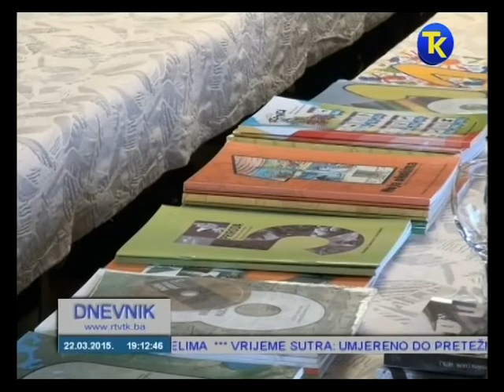Unaprjeđenje saradnje BNV sa Univerzitetom u Tuzli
Rukovodstvo Bošnjačkog nacionalnog vijeća, na čelu sa predsjednikom Vijeća dr. Sulejmanom Ugljaninom, boravilo je, 21. i 22. marta 2015. godine, u radnoj posjeti Tuzlanskom kantonu.
Prvog dana posjete, na svečanoj akademiji, kojoj su prisustvovali predstavnici političkog, kulturnog i obrazovnog života Tuzlanskog kantona, predstavljeno je Bošnjačko nacionalno vijeće, rezultati dosadašnjeg i planovi i programi budućeg rada Vijeća.

Akademiju je u ime domaćina otvorio rektor Univerziteta u Tuzli, prof. dr Enver Halilović, koji je istakao značaj postojanja i rada Bošnjačkog nacionalnog vijeća sa aspekta očuvanja bošnjačkog nacionalnog identiteta i zaštite i unaprjeđenja prava Bošnjaka u svim oblastima društvenog života. On je izrazio zadovoljstvo posjetom rukovodstva Vijeća Univerzitetu u Tuzli, ističući neophodnost saradnje u cilju iznalaženja najboljih rješenja, u interesu svih.

O radu i aktivnostima Bošnjačkog nacionalnog vijeća govorili su predsjednik Vijeća, dr. Sulejman Ugljanin, i Esad Džudžo i Muhedin Fijuljanin, potpredsjednici Vijeća.

Obraćajući se prisutnima, predsjednik Bošnjačkog nacionalnog vijeća dr Sulejman Ugljanin istakao je da je Bošnjačko nacionalno vijeća najviše predstavničko tijelo Bošnjaka u Srbiji i da su njegove aktivnosti podređene ostvarenju prava i rješavanju statusa pripadnika bošnjačke nacionalne zajednice u Srbiji. Ističući činjenicu da Bošnjaci u Srbiji imaju dva mehanizma koji imaju izborni legitimitet - svoja tri narodna poslanika i svoje nacionalno vijeće, predsjednik Ugljanin ukazao je posebno na neophodnost zajedničkog rada i uspostavljanja bošnjačkog jedinstva, kao puta za rješavanje statusa Bošnjaka na ovim prostorima.

O historijatu Vijeća, njegovim nadležnostima i organizacionoj strukturi, te dosadašnjem radu i dostignućima, prisutne su upoznali potpredsjednici Vijeća, Esad Džudžo i Muhedin Fijuljanin.
Drugog dana boravka u Tuzli predstavnici Vijeća imali su radni sastanak sa rukovodstvom izdavačke kuće „Nam“ iz Tuzle. Tom prilikom razmotreni su modaliteti saradnje Bošnjačkog nacionalnog vijeća sa ovom i izdavačkom kućom „Vrijeme“ na planu izrade potrebnih udžbenika i drugih nastavnih sredstava za potrebe izvođenja nastave na bosanskom jeziku u Republici Srbiji.

Rukovodstvo izdavačke kuće „Nam“ istaklo je punu podršku naporima Bošnjačkog nacionalnog vijeća na obezbjeđenju potrebnih uslova za ostvarenje prava na obrazovanje na maternjem bosanskom jeziku, izražavajući potpunu spremnost na svaki oblik saradnje u tom smislu, u vezi sa čime su konkretizovani prvi naredni koraci.

Pored predsjednika Vijeća, dr. Sulejmana Ugljanina, u delegaciji BNV bili su potpredsjednici Esad Džudžo, Muhedin Fijuljanin i Vasvija Gusinac, predsjednik i potpredsjednik Izvršnog odbora, prof. dr Hasim Mekić i Mustafa Baltić, kao i predsjednici odbora za obrazovanje, kulturu i službenu upotrebu bosanskog jezika i pisma, Bajro Gegić, prof. dr Fahrudin Mavrić i Amela Spahić.